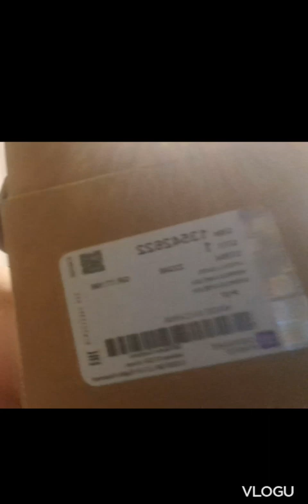GMC yukon ,back door not locking.